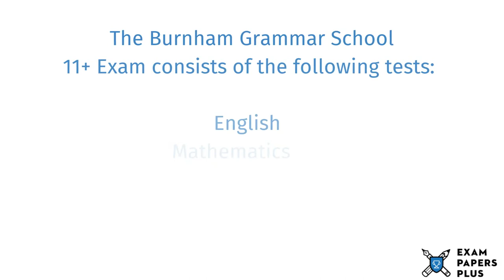Burnham Grammar School 11 Plus (11+) Entrance Exam Information - Year 7 Entry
to learn more about the Burnham Grammar School 11 Plus (11+) Entrance Exam Process. Topics covered include

✔️11 Plus (11+) Exam Information for Burnham Grammar School
✔️Open Events for Burnham Grammar School 11 Plus (11+) Entry
✔️Burnham Grammar School 11 Plus (11+) Admissions Info
✔️Burnham Grammar School Catchment Area
✔️Burnham Grammar School 11 Plus (11+) Exam Format
✔️How to Prepare for the Burnham Grammar School 11 Plus (11+) Exam
✔️Burnham Grammar School 11 Plus (11+) Exam Practice Test Recommendations

6+ (6 Plus) Exam Practice Papers
7+ (7 Plus) Exam Practice Papers
8+ (8 Plus) Exam Practice Papers
9+ (9 Plus) Exam Practice Papers
10+ (10 Plus) Exam Practice Papers
11+ (11 plus) Exam Practice Papers
12+ (12 plus) Exam Practice Papers
13+ (13 Plus) Exam Practice Papers
16+ (16 Plus) Exam Practice Papers

We also offer:

📝Mark Schemes
📝Mock Exams
📝Courses
📝Tuition
📝Masterclasses